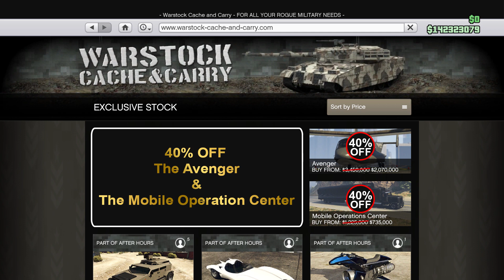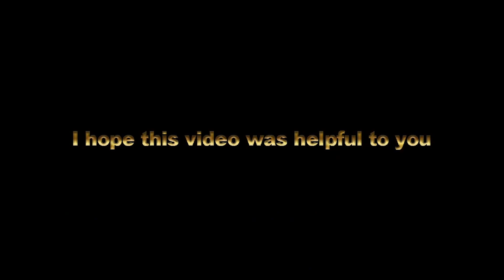NEW ONLINE EVENT FREE MONEY GTA$ 1.000.000 | 2X GTA$ & RP SURVIVAL MODES & MOC MISSIONS | & MORE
◽TODAY'S VIDEO: NEW ONLINE EVENT FREE MONEY GTA$ 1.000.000 | 2X GTA$ & RP SURVIVAL MODES & MOC MISSIONS | & MORE

♫ Music

◾Intro

◾Music

◾Outro